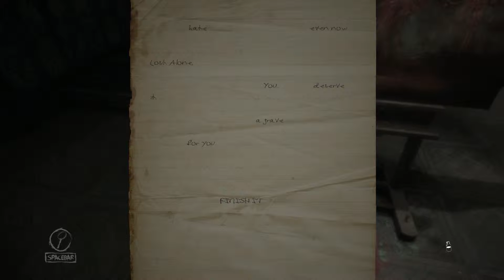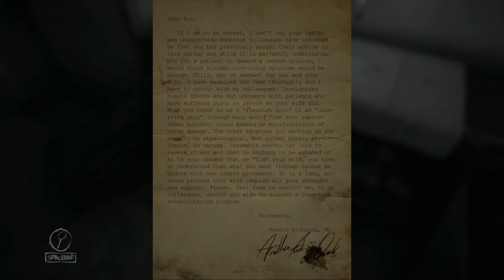Layers of Fear | Walkthrough Gameplay Español #3 | Retratando la Muerte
Layers of Fear  (PC)

Enfrascados en la piel de un existoso pintor, tenemos que recorrer nuestra mansion mientras nos invade la locura, locura por encontrar lo que hemos perdido y atormentado por su pasado, tenemos que acabar su obra final.

Nombre: Layers of Fear
Genero: Aventurar, Terror y Misterio
Publicado: Bloober Team
Desarrolladora: Bloober Team
Fecha: 16 Febrero 2016